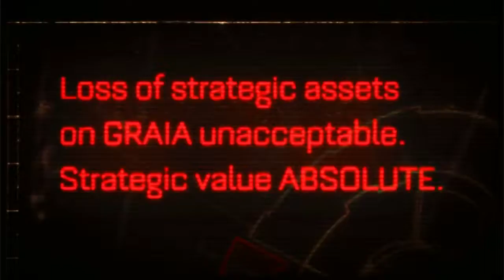Warhammer 40,000 Space Marine Walktrough Part 1